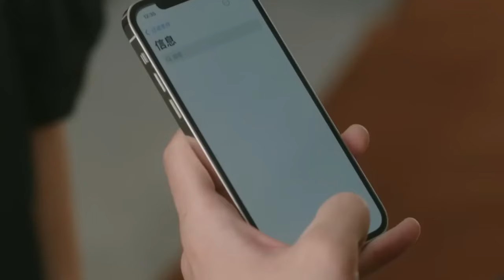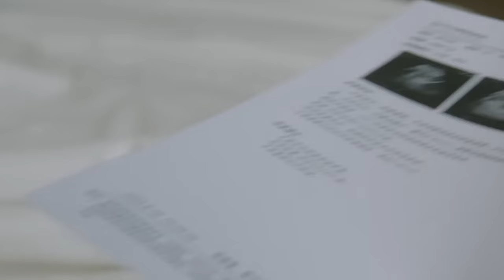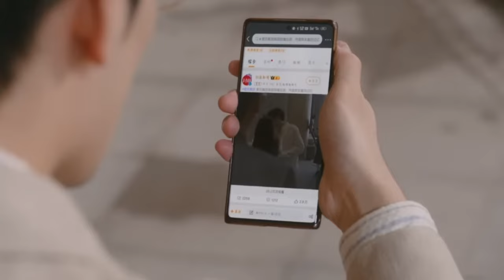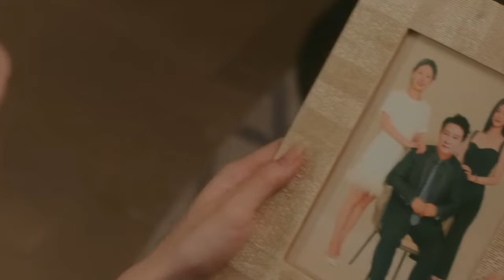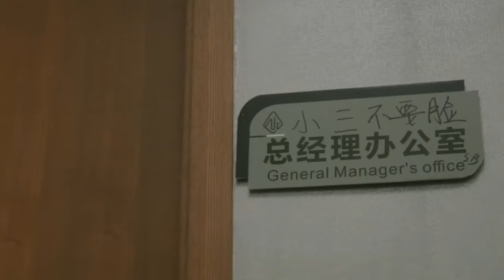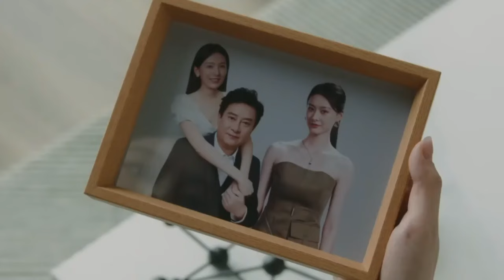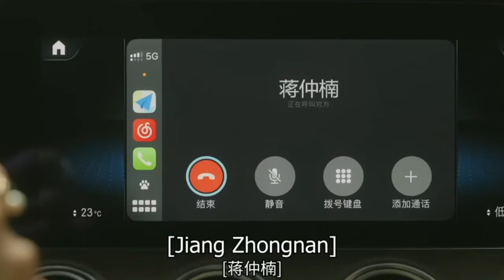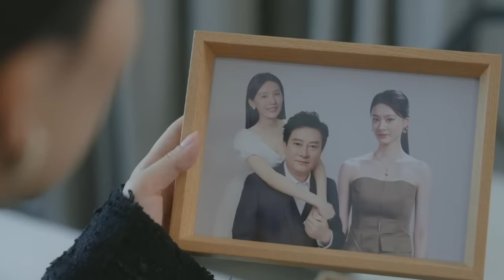【Movie】聾女死裏逃生，回家報平安，意外撞破丈夫和妹妹奸情！